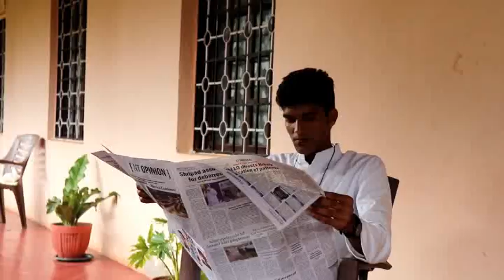St. Vincent Pallotti: An Inspiration to Humanity -by Pallotti Jyothi Niwas, Chandor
1st Runner-up in the Pallotti Short Film Contest 2020 {Junior Category } organized by Pallotti Institute Mysuru.